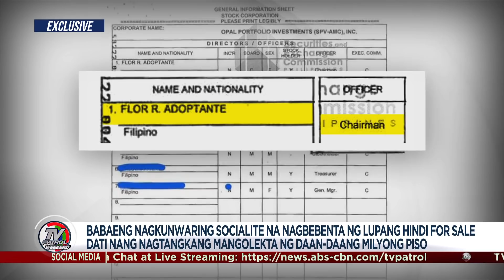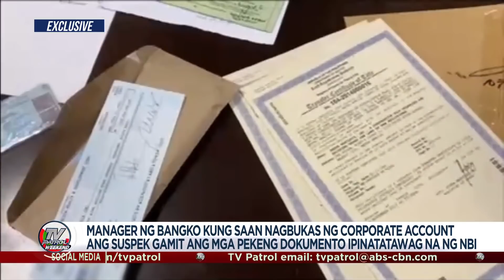Mga dating nabiktima ng nagpanggap na socialite nagulat na naulit ang modus | TV Patrol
Dati nang nagtangkang manloko ng daan-daang milyong piso ang babaeng nagkunwaring socialite na inaresto ng NBI dahil sa pagbebenta ng lupa na di for sale.